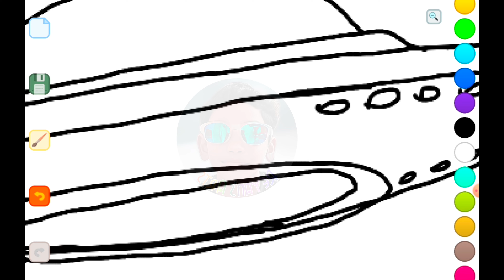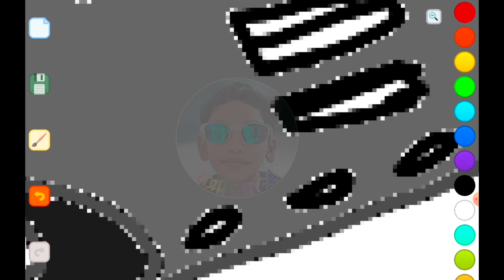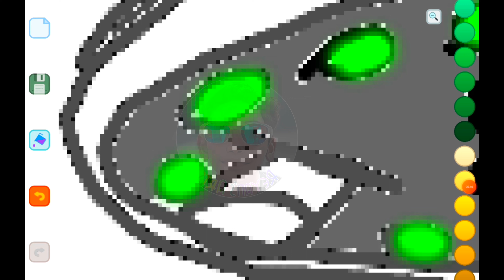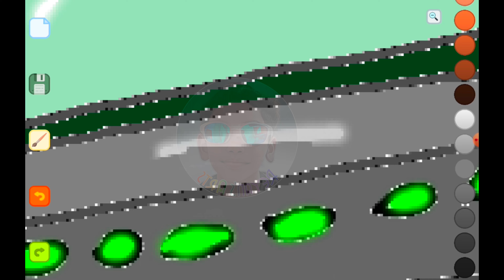How I Draw an Alien Spaceship.